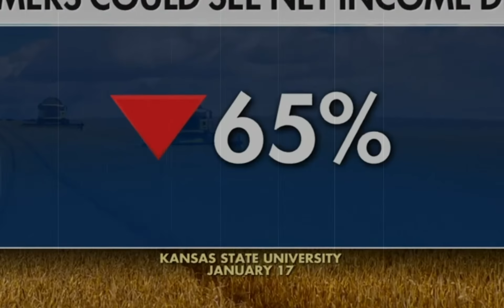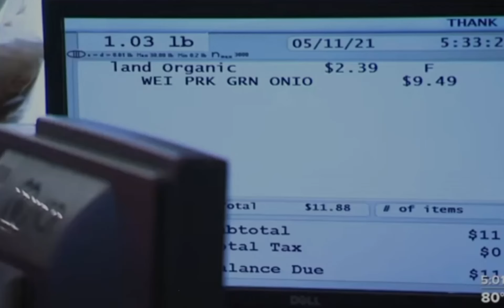Americans are feeling the crushing impact of Bidenflation, f𝐚𝐫𝐦𝐞𝐫𝐬 𝐢𝐧𝐜𝐥𝐮𝐝𝐞𝐝...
Dont forget to give us a follow!